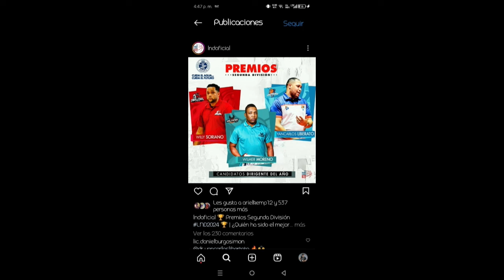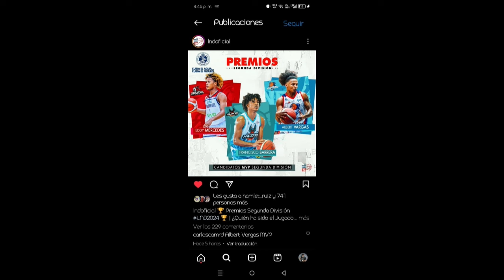Fiebre Deportiva 14 De Junio 2024